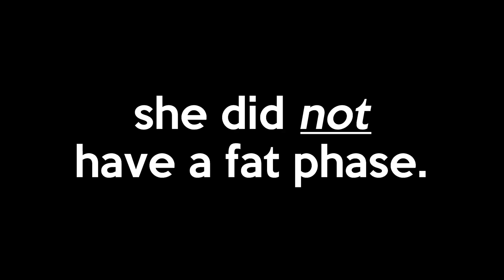SHOW ME A PHOTO OF.. *exposing ourselves*